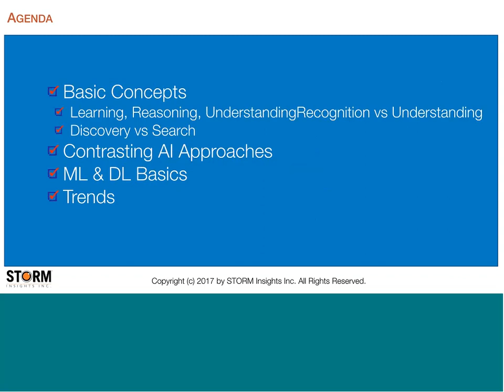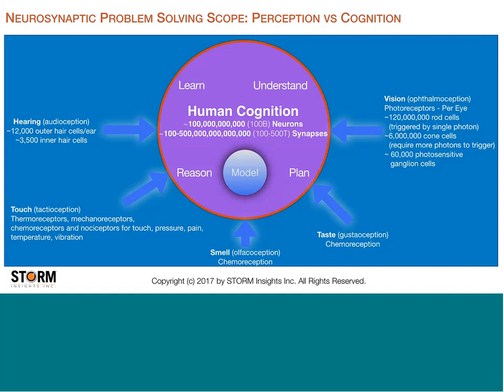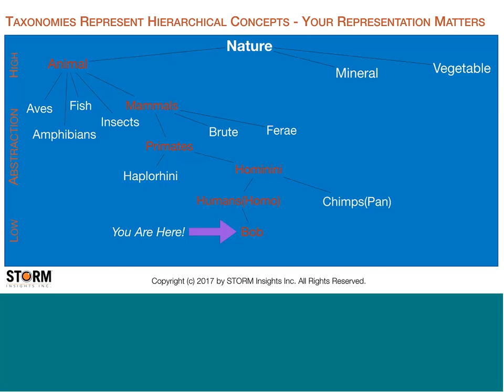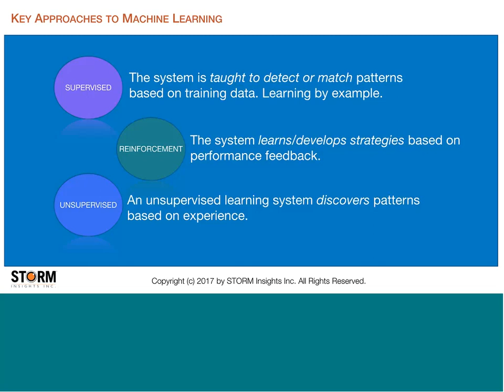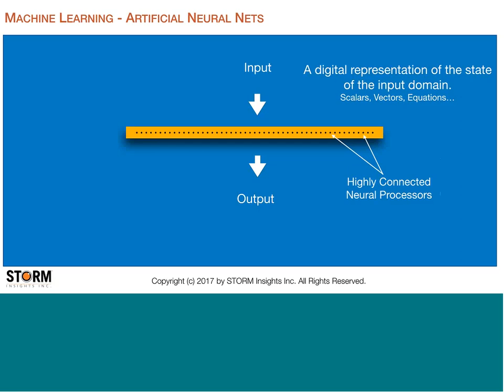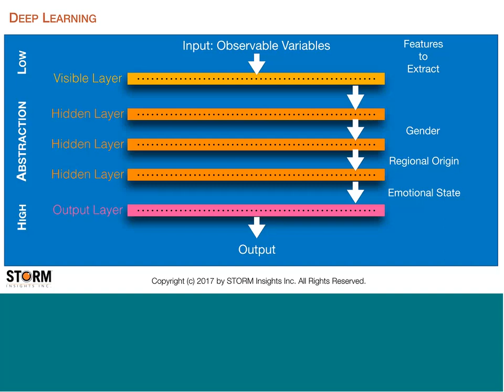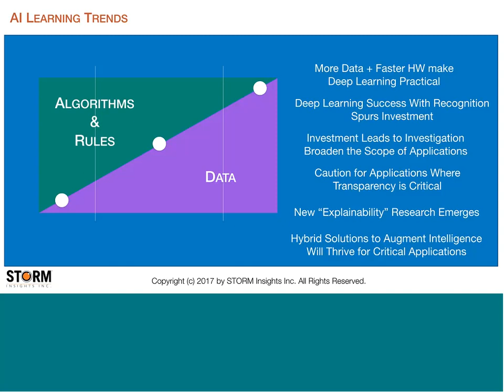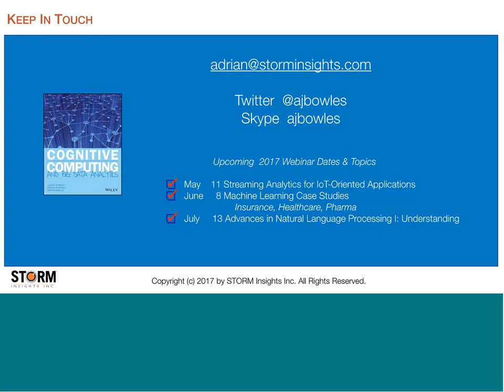SmartData Webinar: Machine Learning - From Discovery to Understanding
Science and engineering are complementary disciplines, and in their distinctions, we see promise for an expanded role for machine learning (ML). The goal of science is discovery - identifying patterns of evidence that point to fundamental truths. Engineering uses this knowledge to build systems and solutions to problems. Science discovers the truth, engineering uses the understanding of truth to create. Within the ModernAI landscape, machine learning has become the gold-standard for pattern discovery. Applications ranging from the identification of cat images on YouTube to autonomous vehicle control have captured the imagination. Less heralded are opportunities to apply ML to systems that understand what they have discovered. That’s the next frontier.

This webinar will present an overview of ML fundamentals and then show examples and a framework to identify opportunities for ML-enabled understanding.